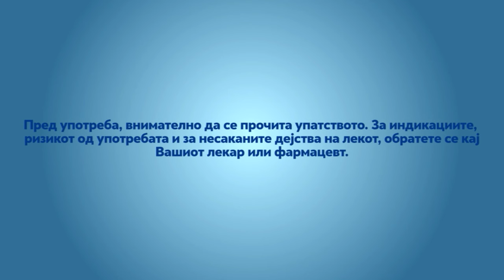Очи в очи - 22.1.2024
Тема: Нов пристап на ЕУ кон Западен Балкан?